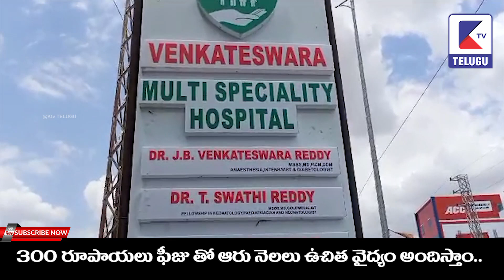300 రూపాయలు ఫీజుతో ఆరు నెలలు ఉచిత వైద్యం అందిస్తాం | Ktv TELUGU